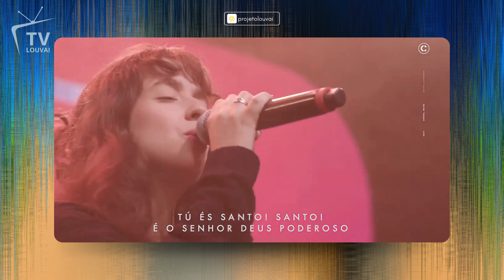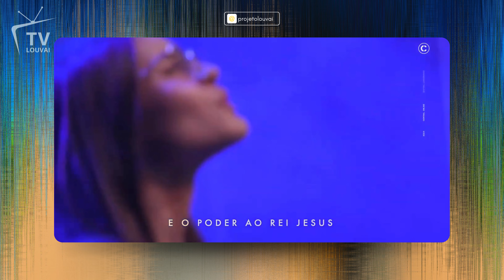Agnus Dei - Central Online - O Louvor das Igrejas